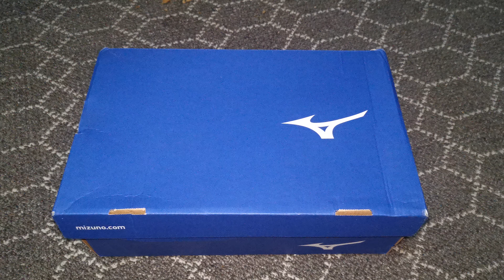Mizuno Morelia Neo 2 (made in Indonesia ) (hechos en Indonesia)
Mizuno Morelia Neo 2 Chinese Red (Rojos)